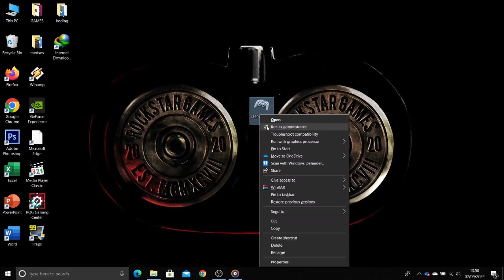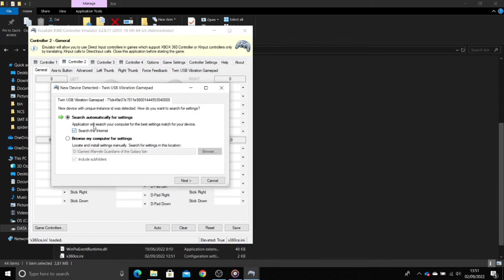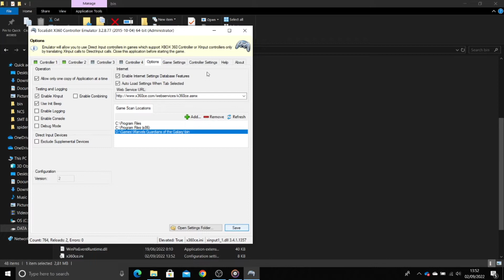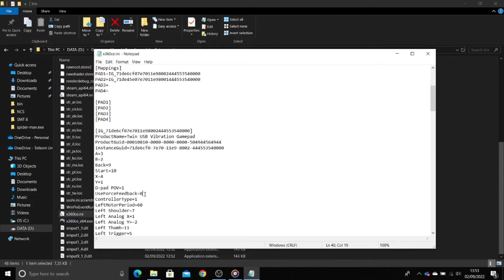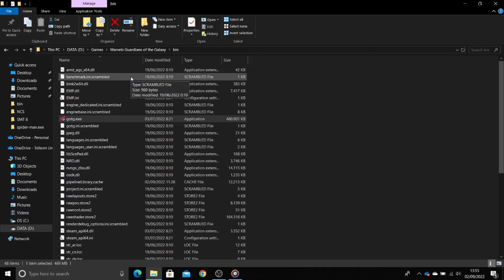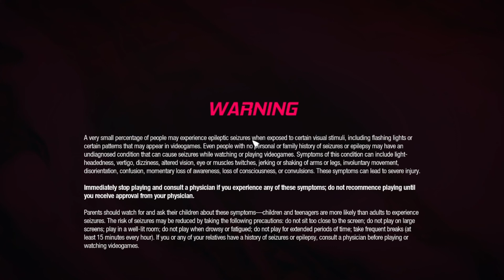Marvel Guardians Of The Galaxy PC || with x360ce (twin USB PS2 converter) 100% work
This is step how to use x360ce on Marvel's Guardians Of The Galaxy pc

1. ) and paste it to game directory location (the folder have .exe programs)

2. After you paste it, run as administator x360ce , and dont forget your internet connection must active. (Because i did it)

3. Watch the video for the step.

4. If you have finished it, open x360ce.ini , and search (ctrl + f) " useforcefeedback " , and change the number to 0 (because mine if it remains 1 then the game will crash) , save it and close.

5. After that you can open the game , but dont forget to run as administator.

6. and now you can play the game with a joystick
(You can see that in the menu the buttons have changed to xbox button)

*this is simple , i hope you can, and enjoy the game.